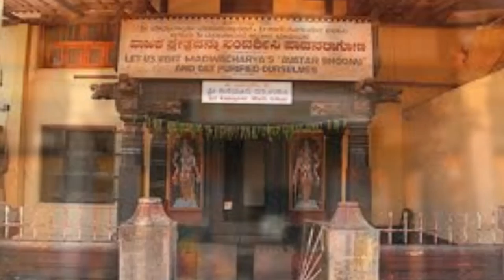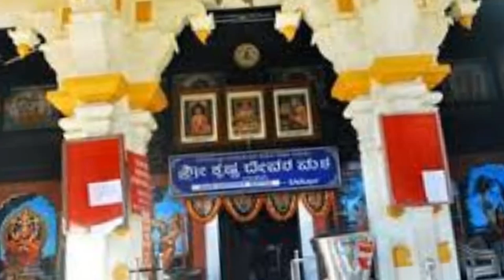SRI MADHVACHARYA ATRIBUTE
A tribute to great teacher and avatara of Vayu , who lived and practiced - a healthy and spiritual mind in healthy body, walked to Badri and joined vayu in the flowers.